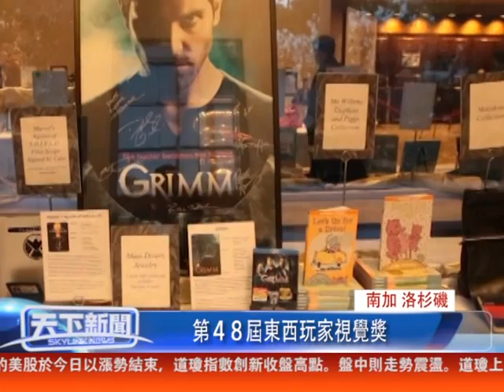粵 第４８屆東西玩家視覺獎